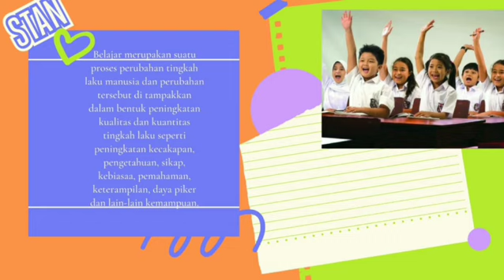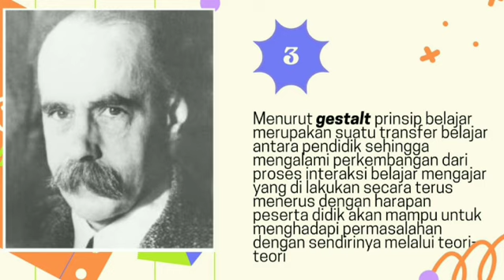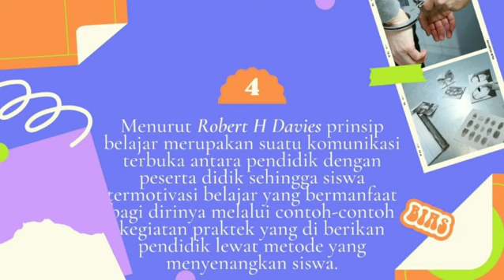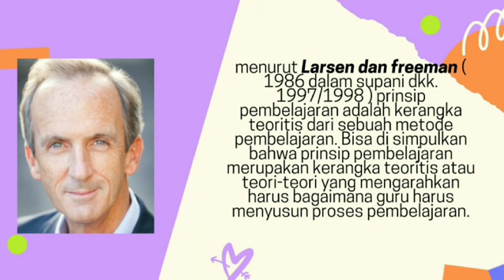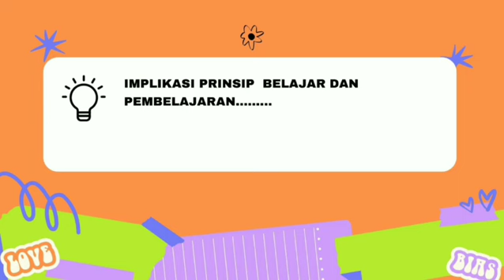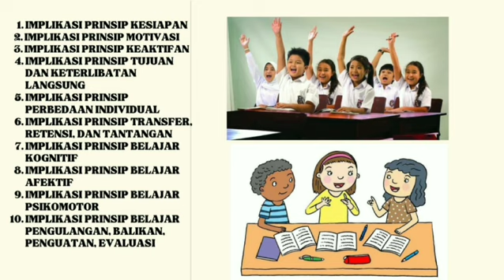PRINSIP PRINSIP BELAJAR | Nona Panigfat